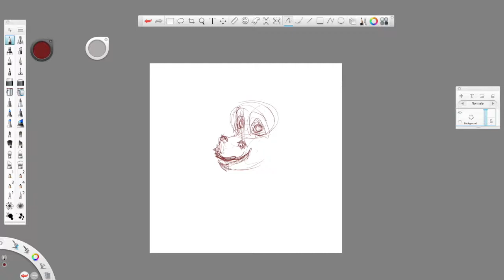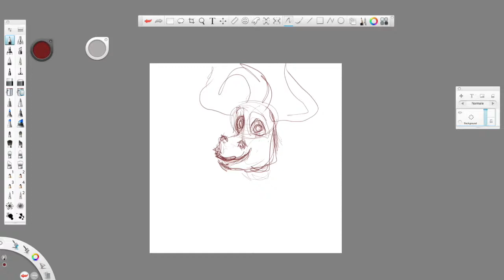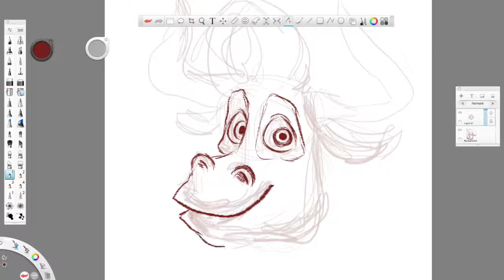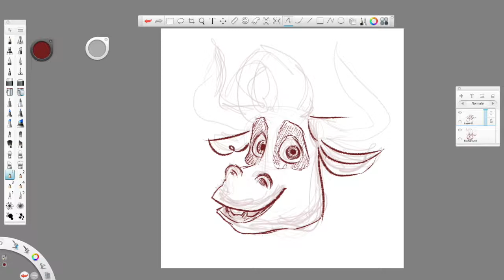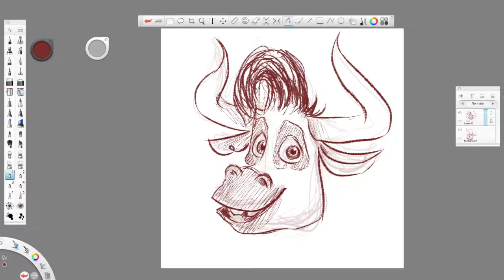KIDS ART LESSONS ✎ HOW TO DRAW BONES FROM FERDINAND THE MOVIE 2017